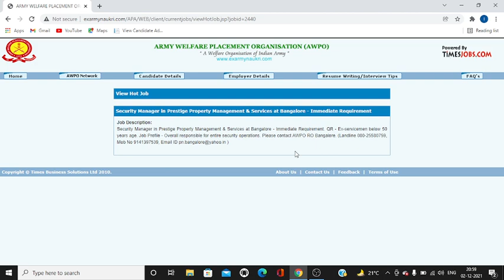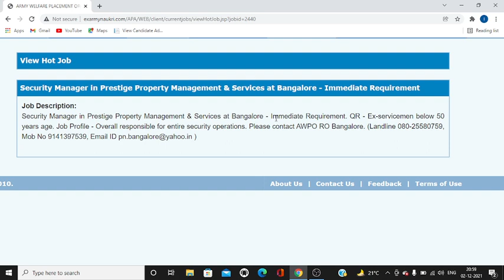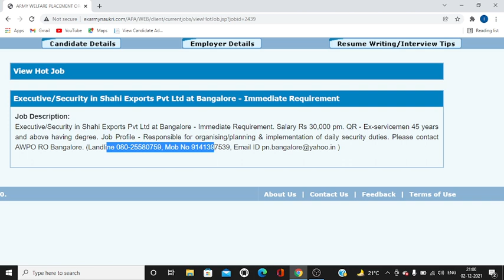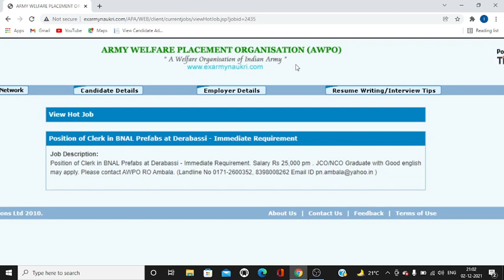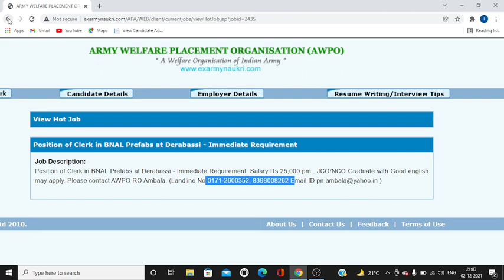भूतपूर्व सैनिक AWPO भर्ती | रहना और खाना फ्री JOB | ex servicemen job | new job vacancies 2021 | JCO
भूतपूर्व सैनिक AWPO भर्ती | रहना और खाना फ्री JOB

100% EX- SERVICEMEN JOB/ ONLY FOR EX-SERVICEMEN JOB